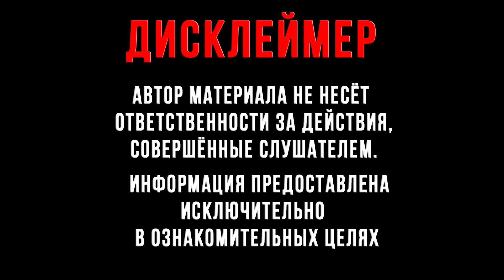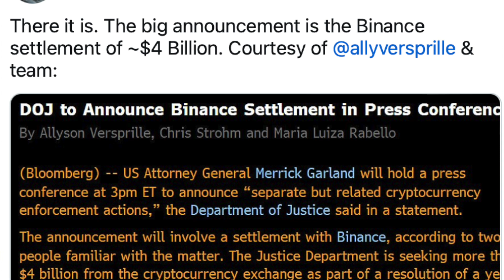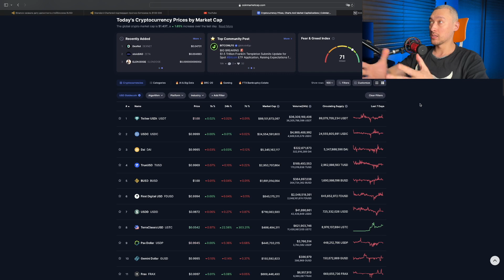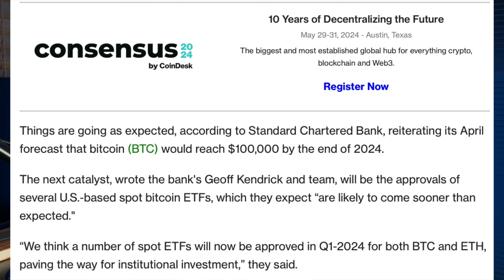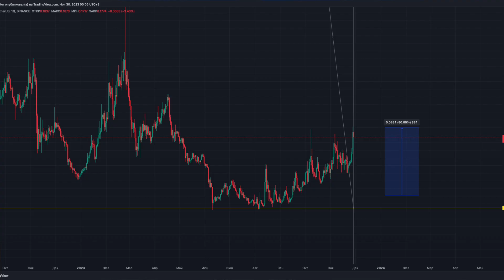BUSD УДАЛЯТ 15 ДЕКАБРЯ‼️ БИТКОИН $100 000 в 2024 году🚀 МОЙ ПРОФИТ